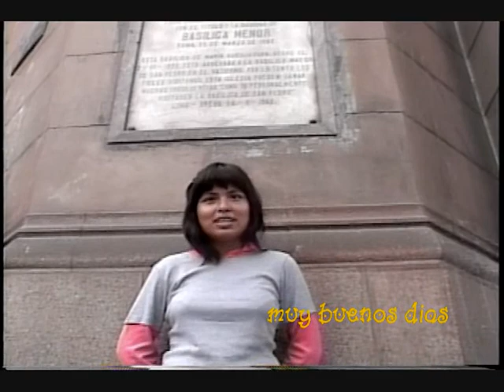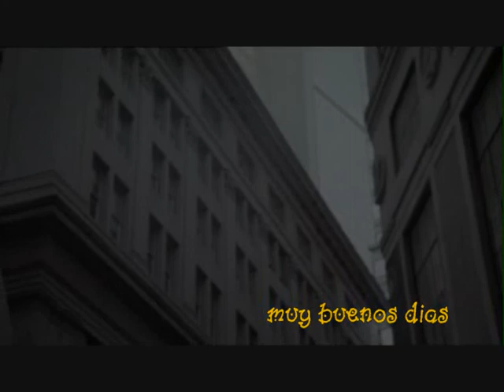muy buenos dias (1ra. parte)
nuestro trabajo de comunicación...cole noé zevallos